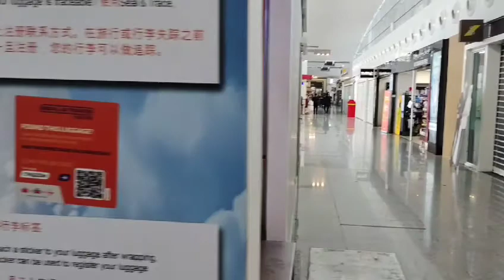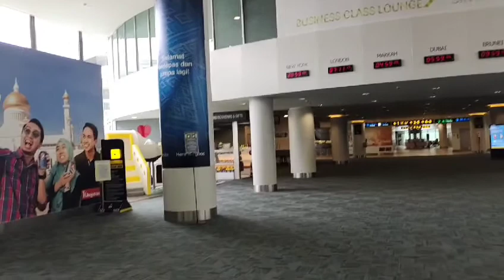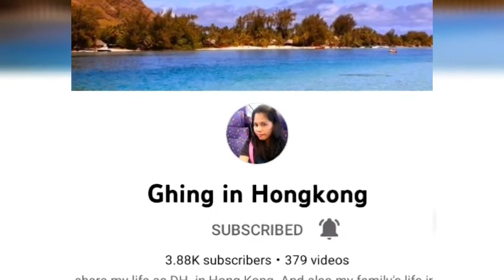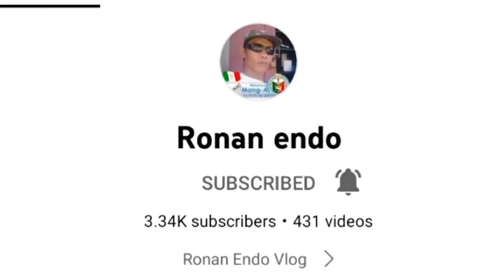nakauwi DN nang pinas pagkatapos nag positive sa Brunei ang hirap pala umuwi ngayon .